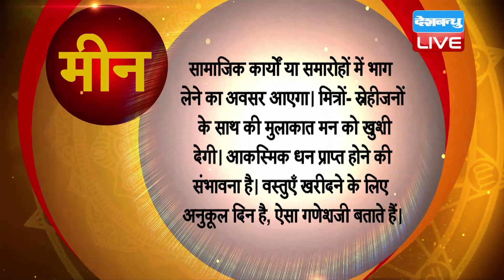30 March 2019 | आज का राशिफल | Today Astrology | Today Rashifal in Hindi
30 March 2019 | आज का राशिफल | Today Astrology | Today Rashifal in Hindi